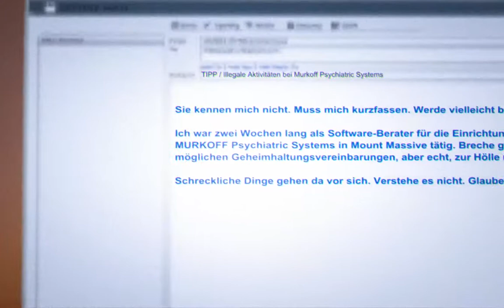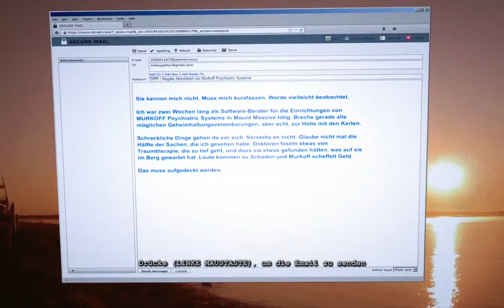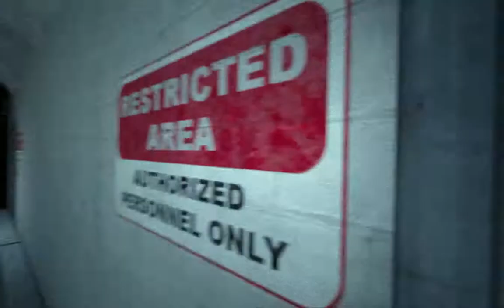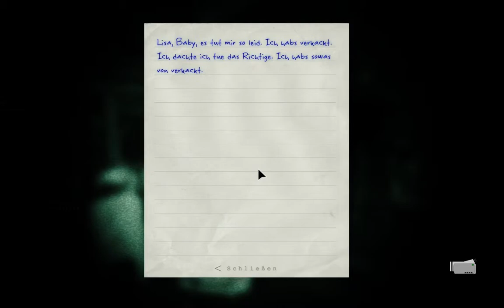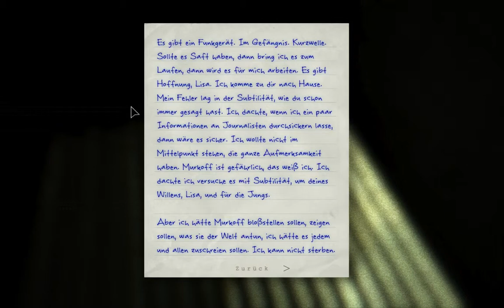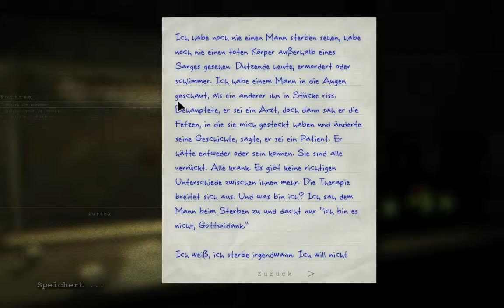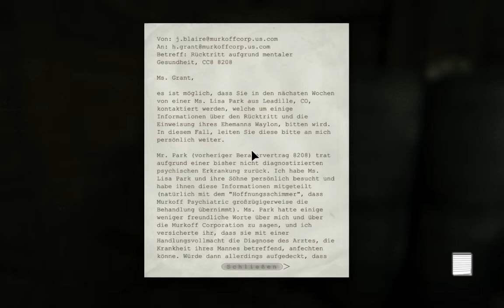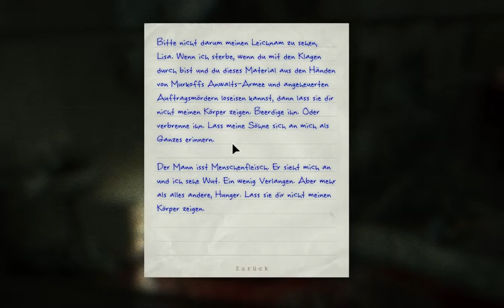Outlast Whistleblower DLC Gameplay German Let's Play Part 1 - Experimente und die Katastrophe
Wir sind Waylon Park, ein IT-Mitarbeiter bei Murkoff. Das Szenario spielt bevor das ganze ausser Kontrolle geraten ist. Wir haben unseren Protagonisten Mike, dem wir in Outlast spielten, eine Insiderinformation zu kommen lassen. Wir wissen ja wie es mit Mike zuende ging.

Viel Spaß beim gucken Euer ^_^ UnderwaterFrank ^_^